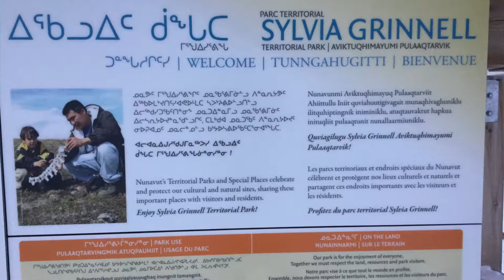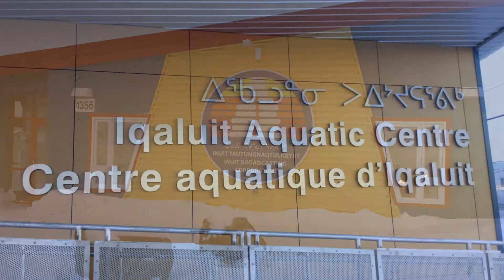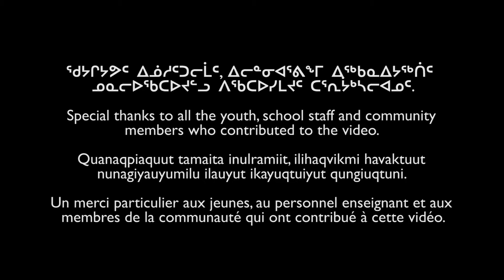14. Iqaluit 1 (EN)